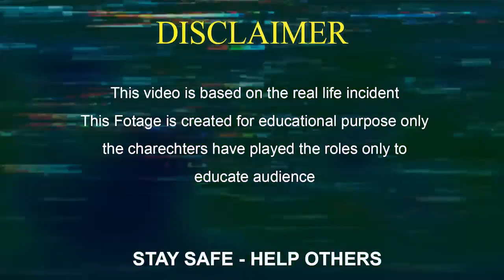भोपाल गांधीनगर पेट्रोल पंप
चोरों की हुई कैमरे में के छोरियां